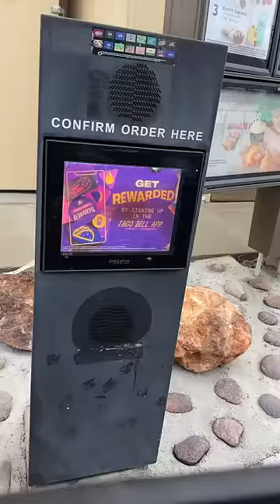Baja Blast Pie